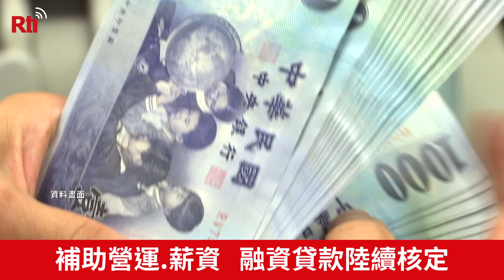藝文紓困升級 總預算逾50億救產業【央廣新聞】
藝文界受到新型冠狀病毒疫情影響，不只藝術出版表演業受影響，連電影院 業績都大幅下滑。文化部長鄭麗君15日出席紓困記者會，說明藝文業紓困措施，文化部總共獲得行政院編列超過50億預算，除了補助員工薪水，以及營運補助，也將映演業，也就是電影事業，納入補助對象。